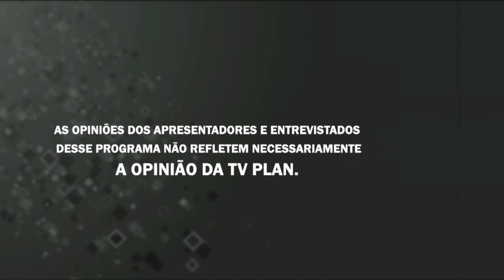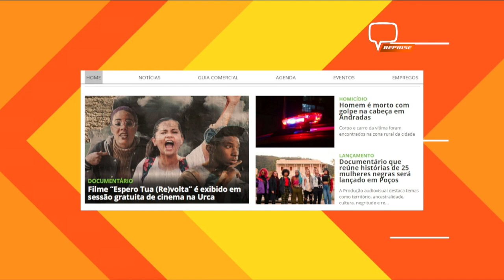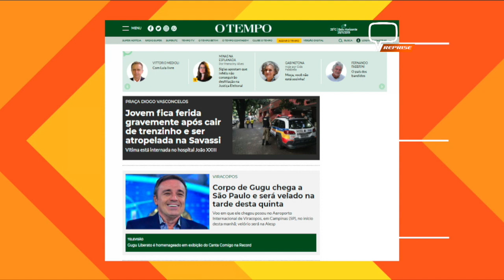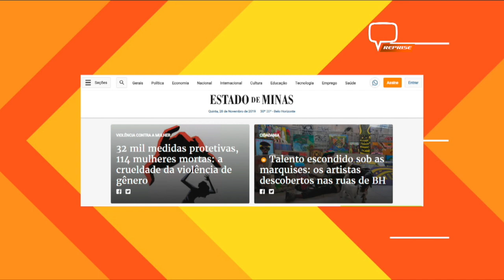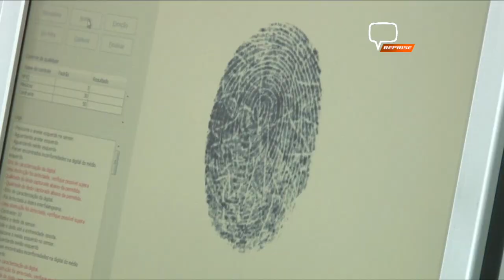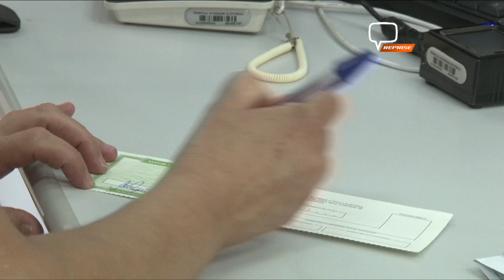PLANTÃO DA TARDE 28 11 19